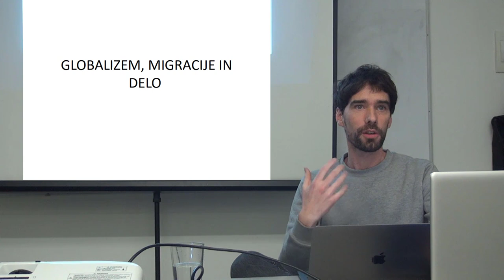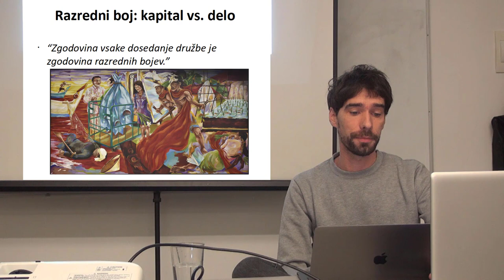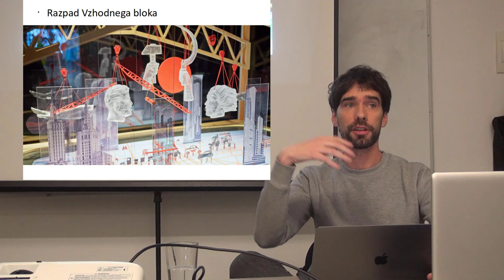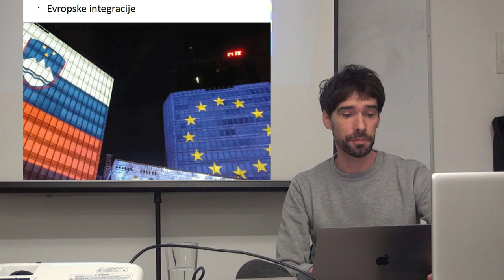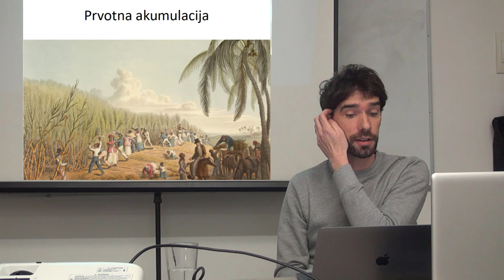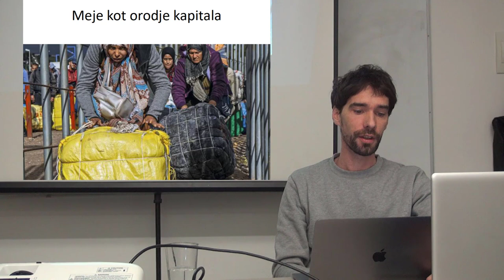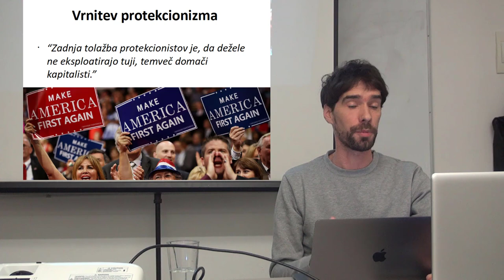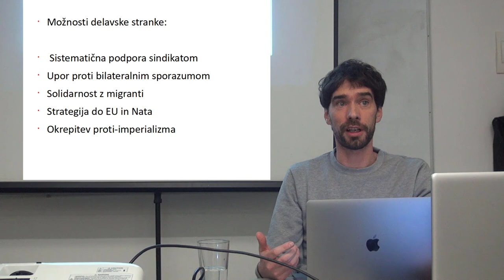Miha Blažič - N’toko – Globalizem, migracije in delo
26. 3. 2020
Prostori Levice, Prešernova cesta 3, Ljubljana

Leva gibanja v zahodnih državah so bila v desetletjih neoliberalne globalizacije postavljena pred težkimi izzivi. Obdobje antiglobalističnih protestov je že zdavnaj pozabljena preteklost, od takrat pa levica na globalizacijo preprosto ni več ponudila prepričljivega odgovora. Integracija v strukture EU je postala neizogibna prihodnost evropskih perifernih držav, leve organizacije pa so se osredotočile na obrambo t.i. delavskih pravic in socialnih pridobitev v okviru svojih nacionalnih držav. To izgubo globalne razredne perspektive danes čutimo vsi – na eni strani je delavstvo ostalo brez obrambnih mehanizmov pred pritiski mednarodnega kapitala, na drugi pa brez odgovora na migracije delavcev z globalnega juga. Vse to je pripomoglo k uspehu desnih sil, ki lokalnemu prebivalstvu prodajajo zaščito pred uničujočimi globalnimi procesi v obliki ograj in rezilnih žic.

Da bi lahko oblikovali uspešne strategije proti tem pojavom, se moramo socialisti vrniti k materialistični analizi globalizma. Razumeti moramo vlogo lokalnega delavstva v svetovnih proizvodnih verigah, vlogo migrantskega dela in pa procese razlaščanja, ki poganjajo kapitalistični sistem. Klimatsko kriza in vse bolj množično razseljevanje jasno kažejo na to, da socialistični boj nujno potrebuje nove oblike mednarodne delavske solidarnosti.

Miha Blažič – N’toko je aktivist, glasbeni ustvarjalec in kolumnist. Pri Založbi Mladinska knjiga je objavil knjigo Samoumevni svet. V njem je nanizal več daljših besedil o sodobnem svetu in v njih razumljivo ter argumentirano analiziral med drugim tako značilno slovensko samopodobo in položaj sodobnega prekariata, pa domnevno odrešiteljsko moč sodobne tehnologije in še kaj.